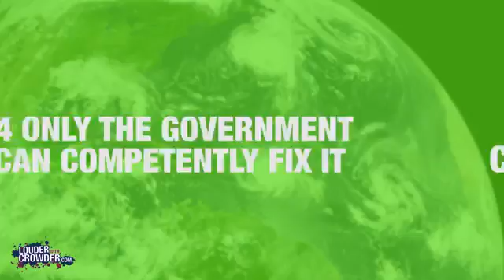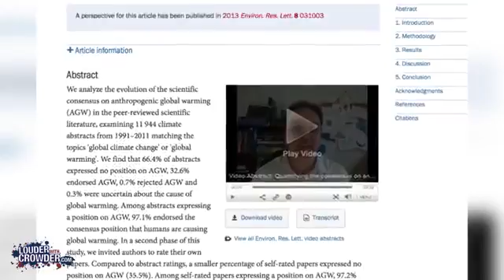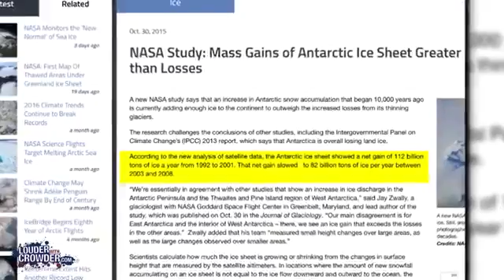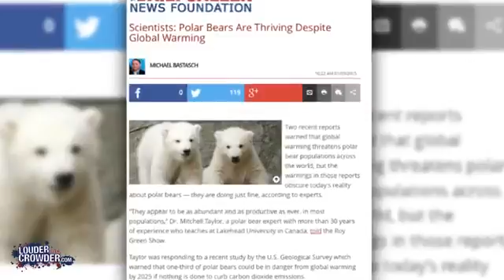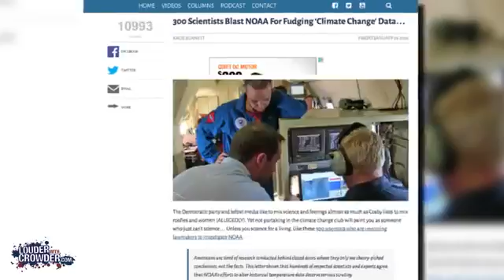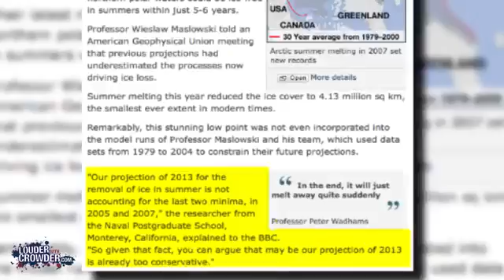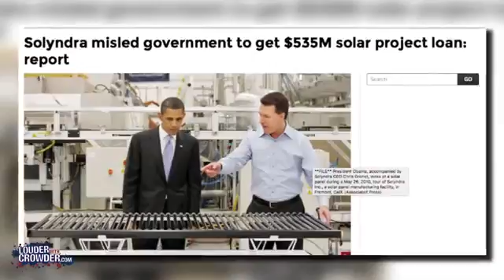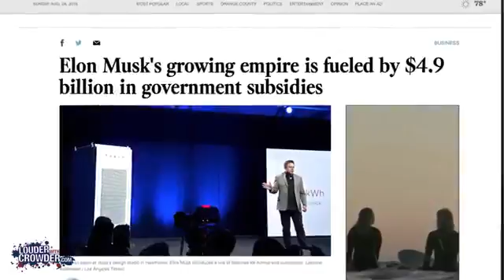DEBUNKED Top 5 'Climate Change' Myths